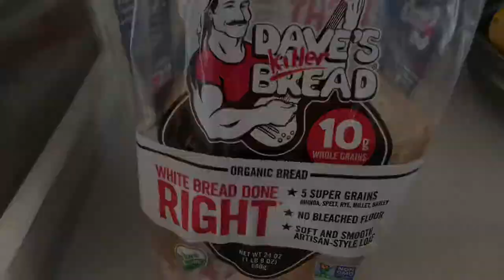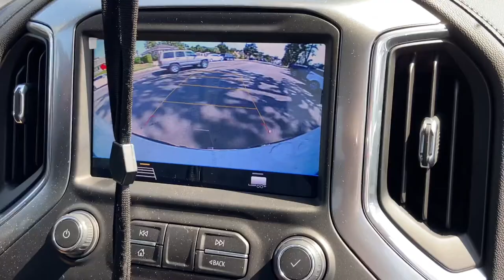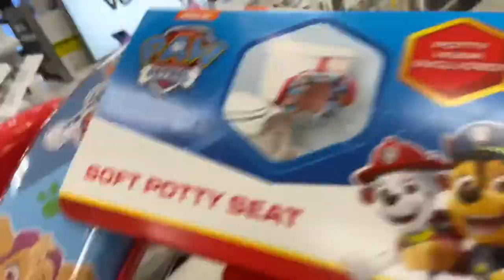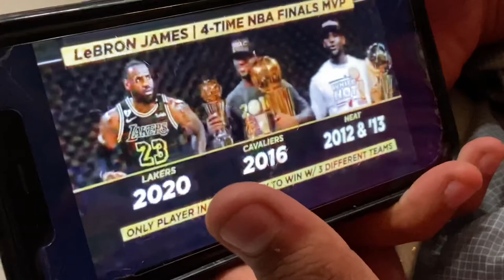Tidy white-ies, Baseball is BACK | VLOGTOBER 2020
A little 411 about me...